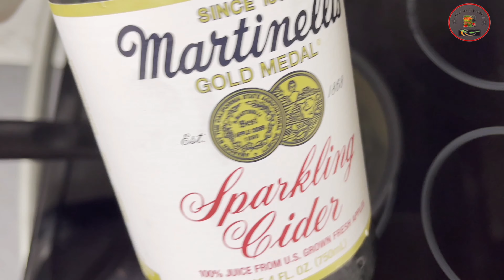Blackened Salmon with Shallot Cream Sauce | Crispy and Juicy Salmon Recipe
Delicious blakened cajun salmon. Crispy outside, juicy inside. Perfect combination of savory and apple flavor. Perfect for lunch and dinner. Great when served with green beans and jasmine rice.
A. RECIPE
B. RESEP
Blackened Crispy Skin Cajun Salmon with Shallot Cream Sauce
INGREDIENTS
10 oz salmon with skin, cut evenly into 2 (5oz each)
1 Tbs avocado oil or olive oil or cooking oil
1/4 tsp paprika
1 tsp cajun seasoning
1/2 tsp garlic powder
1/2 tsp onion powder
1/4 tsp ground black pepper

Shallot Cream Sauce
2 shallots, minced
2 cloves garlic, minced
1 tbsp unsalted butter
1/4 cup apple cider
1 cup heavy cream
1 tbsp fresh Italian parsley, chopped
Cayenne pepper, ground
Paprika powder
Salt
Pepper

INSTRUCTIONS
Preheat the oven to 450 degrees Fahrenheit (232 degrees C).
Pat the salmon dry with paper towels.
(Note: Excess moisture will cause the fish to steam, causing squishiness)
Bring it to room temperature for 15 minutes.
(Note: This will help salmon cooks faster and more evenly).
In a small bowl or plate, mix all the dry seasoning ingredients and rub the fish with them.
Sear the salmon skinned side first over high heat until golden brown and crispy. Then sear all other sides.
Transfer the salmon to a non-stick baking sheet and bake it for 8-10 minutes.
Take out the fish from the oven.

Instructions for Shallot Cream Sauce
Heat a tablespoon of butter in a skillet.
Add the shallots and garlic. Then sautee until softened (about 3 minutes).
Add the sparkling apple cider. Simmer until the cider has reduced and is nearly all absorbed (5-7minutes).
Pour in the cream and simmer over low heat until sauce is thick and creamy (about 7-8 minutes).
Season to taste with salt, pepper, cayenne pepper, and paprika powder.
Pour the sauce over the fish. Garnish with the chopped parsley and lemon.
Recommendation: serve the salmon with green beans and jasmine rice.
B. RESEP
Salmon Cajun Kulit Renyah dengan Saus Krim Bawang Merah
BAHAN
10 ons salmon dengan kulit, potong rata menjadi 2 (masing-masing 5 ons)
1 sdm minyak alpukat atau minyak zaitun atau minyak goreng
1/4 sdt paprika
1 sdt bumbu cajun
1/2 sdt bubuk bawang putih
1/2 sdt bubuk bawang bombay
1/4 sdt lada hitam tumbuk
garam secukupnya

Saus Krim Bawang Merah
2 butir bawang merah, cincang
2 siung bawang putih, cincang
1 sdm mentega tawar
1/4 cangkir sari apel
1 cangkir krim kental
1 sdm peterseli Italia segar, cincang
cabe rawit bubuk
Paprika bubuk
Garam
Lada

CARA MEMASAK
Panaskan oven sampai 450 derajat Fahrenheit (232 derajat C).
Keringkan salmon dengan tisu kering.
(Catatan: Kelembaban yang berlebihan akan menyebabkan ikan menjadi beruap, menyebabkan ikan menjadi lembek)
Biarkan di suhu kamar selama 15 menit.
(Catatan: Ini akan membantu salmon memasak lebih cepat dan lebih merata).
Dalam mangkuk atau piring kecil, campur semua bahan bumbu kering.
Bakar dulu sisi kulit salmon dengan api besar sampai berwarna cokelat keemasan dan renyah. Kemudian bakar semua sisi lainnya.
Pindahkan salmon ke loyang anti lengket dan panggang selama 8-10 menit.
Keluarkan ikan dari oven.

Petunjuk Untuk Saus Krim Bawang Merah
Panaskan satu sendok makan mentega dalam wajan.
Tambahkan bawang merah dan bawang putih. Kemudian tumis hingga lunak(kurang lebih 3 menit).
Tambahkan sari apel bersoda. Rebus hingga sari apel menyusut dan hampir semuanya terserap (5-7 menit).
Tuang krim dan didihkan dengan api kecil sampai saus kental (sekitar 7-8 menit).
Bumbui dengan garam, merica, cabai rawit, dan bubuk paprika.
Tuangkan saus di atas ikan. Hiasi dengan peterseli cincang dan lemon.
Rekomendasi: sajikan salmon dengan kacang buncis tumis dan nasi putih.